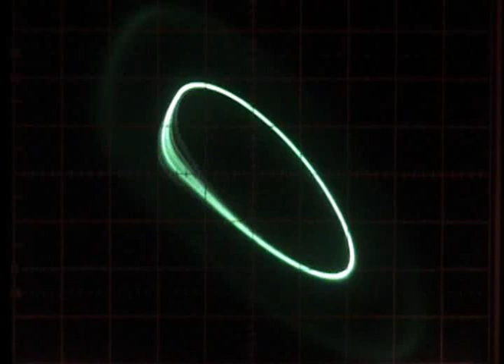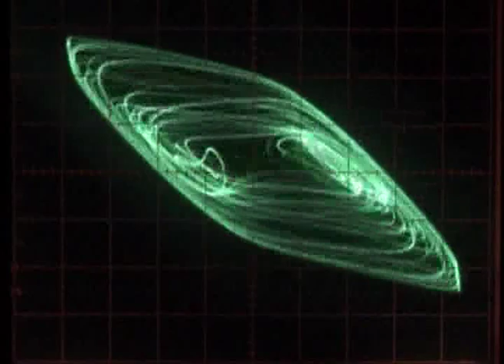Chua oscillator on CRO during inductance sweep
Two tones are generated during every phase of the sweep, one from the y channel you see displayed and one from the x channel. This particular circuit was designed to produce ambient sound for the second act of the play Marisol.